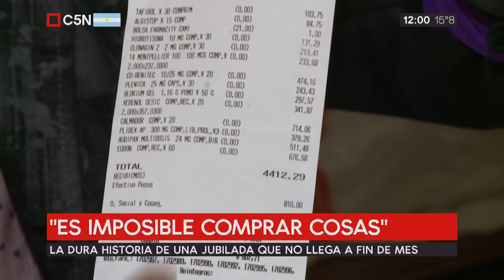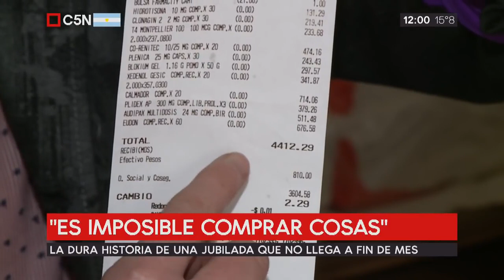La dura historia de una jubilada que no llega a fin de mes. Christian D´Alessandro (25/5/2019)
Susana con sus 85 años sale a vender tortas fritas para poder vivir. "Tengo hambre. Abro la heladera y está vacía, como mi estómago". Duras palabras de una jubilada que la está pasando terrible. Christian D´Alessandro en C5N te cuenta lo que nadie te cuenta.